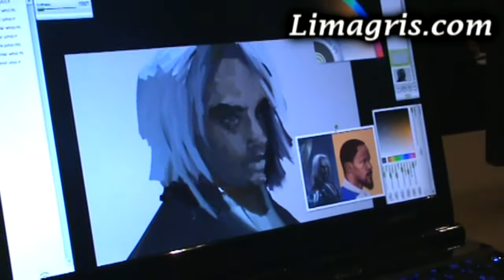Concept Art Perú - Revista Lima Gris